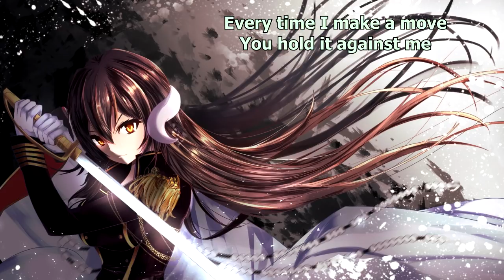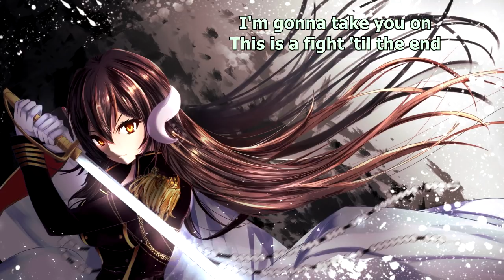{573.5} Nightcore (Ovtlier) - Break (with lyrics)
Lyrics:

I just want to break every rule you make
Pushed to the ground, you are not the god of me

Sometimes I feel like I can't breathe
I'm suffocating
Every time I make a move
You hold it against me
You're telling lies, they're paralyzed
My will is breaking
Can you see I'm breaking free
You take my pride away from me

I just wanna break every rule you make
Tired of being pushed to the ground
With every single word you say
I'll blow it all away
You are not the god
You are not the god of me

I'm taking back my life tonight
I've got the upper hand now
You'll never hold me down

You're not gonna bring me down over and over again
I'm gonna take you on, this is a fight 'til the end